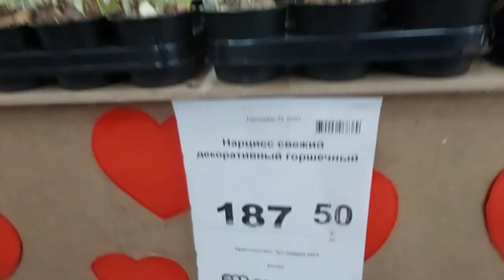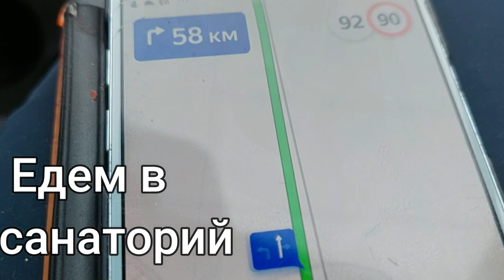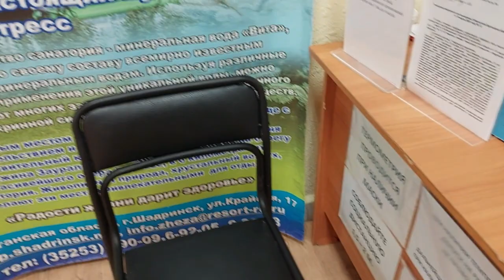СВЕТОФОР🚦К 8 МАРТА🚦ДОРОГА в Санаторий ЖЕМЧУЖИНА ЗАУРАЛЬЯ💥ПЕРВЫЙ ОБЕД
Посетили магазин Светофор г. Шадринск, находясь на отдыхе в санатории «Жемчужина Зауралья». Прекрасные подарки к 8 Марта – горшечные луковичные цветы  Гиацинты и Нарциссы! Дорога в санаторий своим ходом и  наши первые впечатления о нем. Какой вид с балкона нашего номера и что было приготовлено в санатории на первом обеде. Далее будут еще видео о нашем пребывании и лечении в санатории.
Адрес магазина «Светофор»: г. Шадринск, ул. Автомобилистов, 22